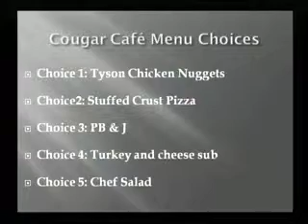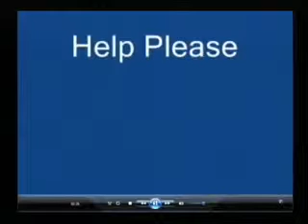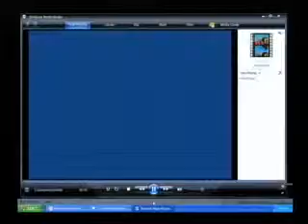Cumming Cougar Coverage October 20th